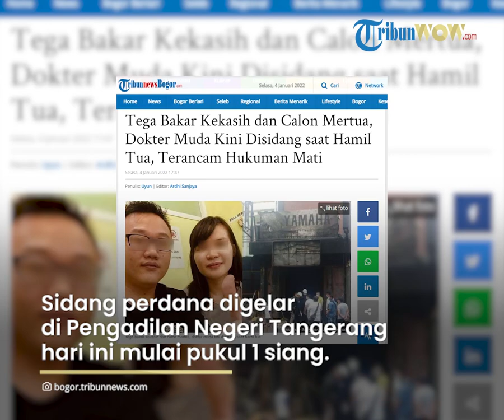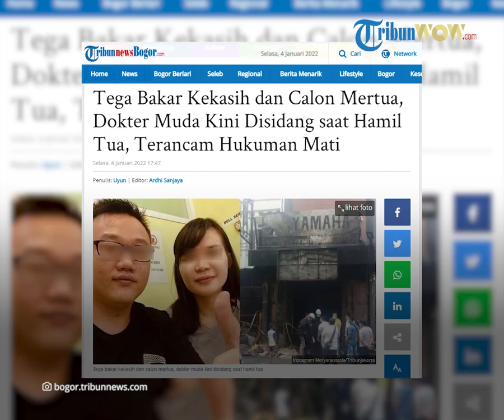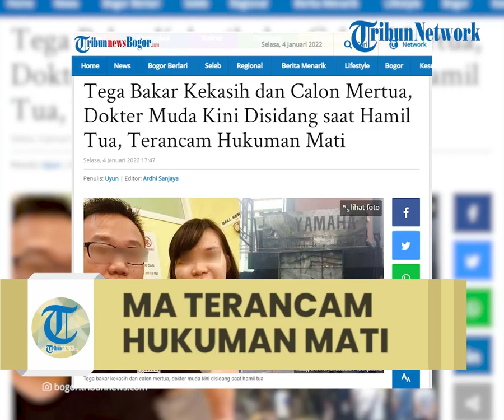Dokter Muda Tega Bakar Kekasih dan Calon Mertua, Kini Disidang saat Hamil Tua, Terancam Hukuman Mati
TRIBUN-VIDEO.COM - Masih ingat kasus dokter muda yang bakar kekasih dan calon mertua  di Tangerang pada Agustus 2021 silam?

Hari ini, Selasa (4/1/2022), dokter muda bernama Mery Anastasia alias MA (30) itu akan menjalani sidang perdana atas kasus yang dilakukannya.

Ketika ditangkap polisi, terdakwa MA ini masih hamil muda.

Namun kini, saat akan menghadapi sidang pertama, MA sudah hamil tua dan menginjak usia kehamilan trimester 3.

Sidang perdana akan digelar di Pengadilan Negeri Tangerang hari ini mulai pukul 1 siang.

"(Agenda sidang) tanggal 4 Januari 2022 di ruang 7, jam 13.00 WIB," ujar Humas PN Tangerang Arif Budi, dikutip TribunnewsBogor.com dari Kompas.com, Senin (27/12/2021).

Menurut Arif, sidang bakal dipimpin Ketua Majelis Hakim Yuliarti dan didampingi oleh Tugiyanto dan Ferdinan Markus.

Sidang perdana itu akan beragendakan pembacaan dakwaan oleh jaksa.

Agenda sidang perdana tersebut seharusnya digelar pekan lalu, tepatnya pada 28 Desember 2021, namun harus ditunda.

"(Ditunda) karena penetapan hari sidang belum sampai ke kejaksaan," papar Arif Budi.

"Nanti agendanya pembacaan surat dakwaan. Tapi untuk terdakwa MA belum tahu dihadirkan apa tidak karena kewenangan JPU," kata Arif.

Sebagai informasi, Mery Anastasia dengan sengaja membakar bengkel motor milik keluarga kekasihnya di Jalan Cemara Raya, Cibodas, Kota Tangerang, Banten, Sabtu (7/8/2021) dini hari.

Selain menewaskan Leo, kedua orangtua kekasihnya, yakni Edi (63) dan Lilis (54) juga meninggal dunia dalam kebakaran rumah yang disengaja tersebut.

Beruntung dua adik Leo Mei (22) dan Nando (21) berhasil selamat.

Saat melakukan aksinya pada Agustus 2021 lalu, MA tengah dalam kondisi hamil muda.

Kasus pembakaran diduga terjadi usai MA berseteru dengan kekasihnya, Leo.

Leo disebut enggan bertanggung jawab atas kehamilan MA.

Pada malam sebelum peristiwa kebakaran berlangsung, MA dan Leo sempat terlibat adu mulut di dalam mobil milik MA yang diparkir di depan bengkel.

Kasus ini sempat jadi sorotan.

Saat olah tempat kejadian perkara (TKP) dilakukan, polisi menemukan barang mencurigakan, yaitu beberapa kantong plastik kemasan yang berisi bensin di mobil milik MA.

Kuat dugaan MA adalah pelaku dan melakukan pembakaran secara sengaja.

Tiga hari pasca kejadian atau pada 10 Agustus 2021, MA dibekuk polisi berbekal keterangan saksi dan adanya bukti CCTV.

Kapolsek Jatiuwung menyebut perbuatan MA ini terancam pidana hukuman mati.

"Ancaman hukuman yang kita terapkan membakar diduga merencanakan untuk mengakibatkan orang meninggal dunia itu pasal 340 KUHP ancaman hukuman mati atau 20 tahun," ujar Kapolsek Jatiuwung, Kompol Zazali Hariyono.

"Karena dikenakan pasal pembunuhan berencana ya," tambah Kasubag Humas Polres Metro Tangerang Kota, Kompol Abdul Rachim menegaskan.

Artikel ini telah tayang di TribunnewsBogor.com dengan judul Tega Bakar Kekasih dan Calon Mertua, Dokter Muda Kini Disidang saat Hamil Tua, Terancam Hukuman Mati,
Penulis: Uyun | Editor: Ardhi Sanjaya